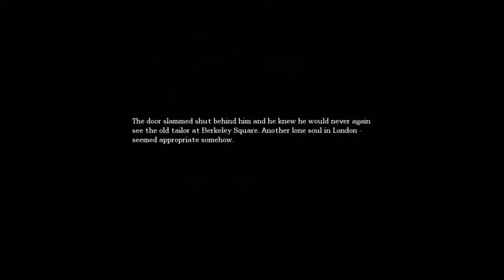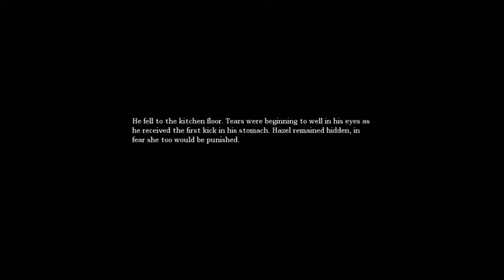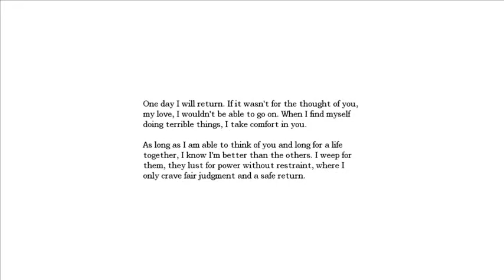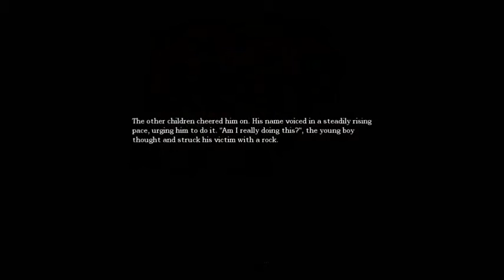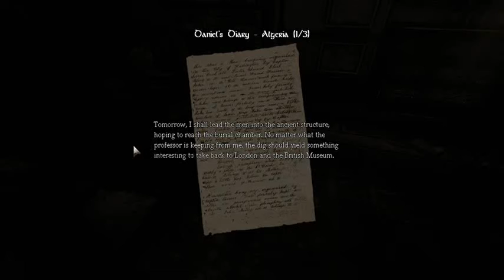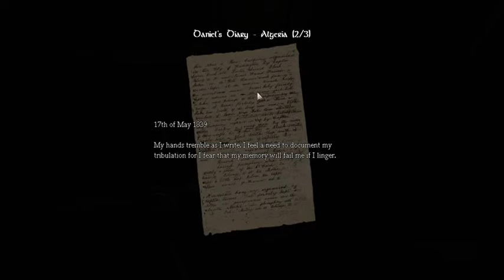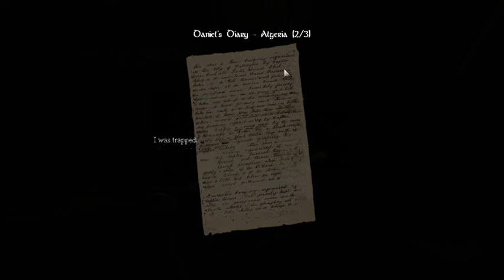Amnesia 2: Proffessor Herbert